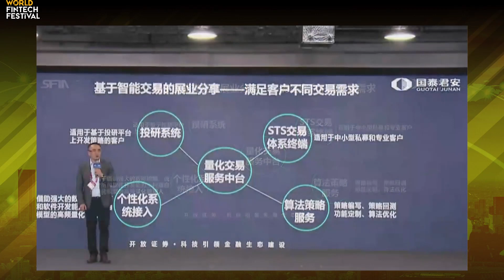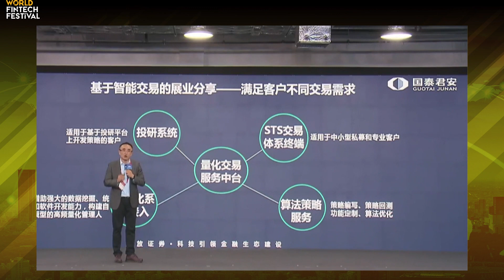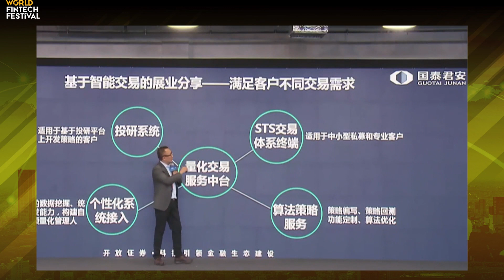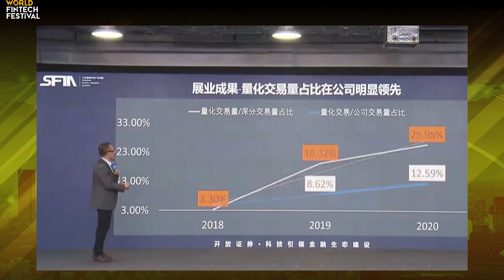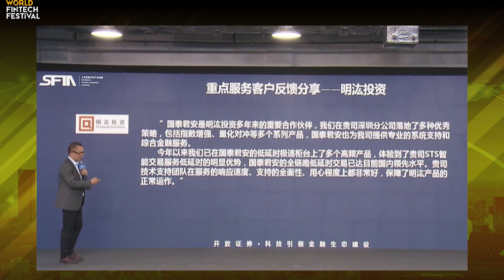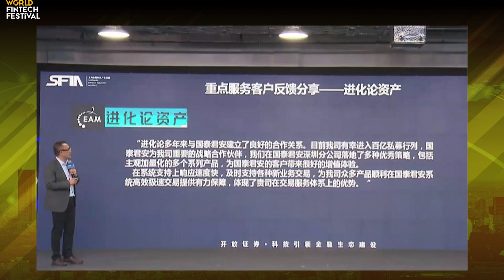[Guotai Junan Forum]Keynote speech: Sharing About Upgraded Experience Brought by Intelligent Trading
[Guotai Junan Forum]Keynote speech: Sharing About Upgraded Experience Brought by Intelligent Trading | World FinTech Festival in Shanghai 2020

Speaker:
He Jingdong, Guotai Junan Securities (Shenzhen)